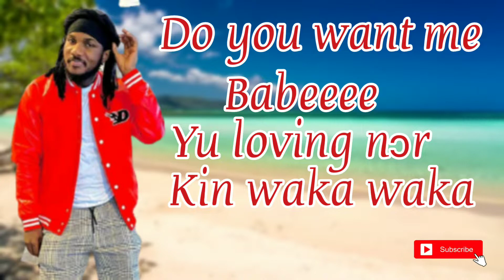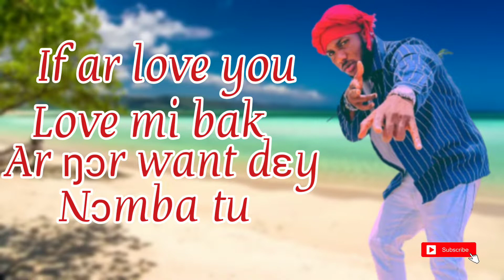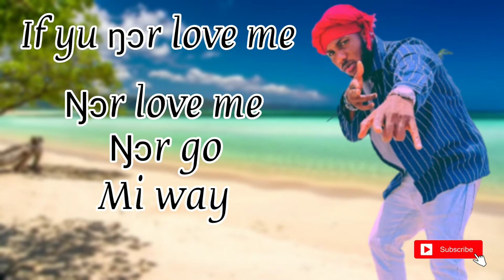RAHIM DE WEZARD- IF LYRICS VIDEO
EDITED BY FRANK DA BLESSED